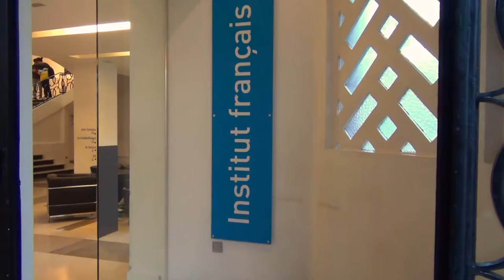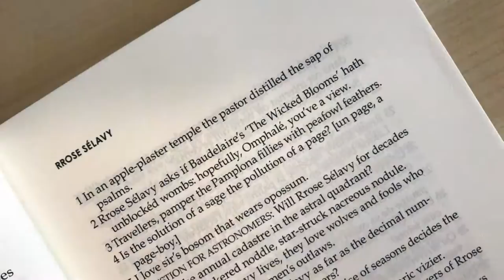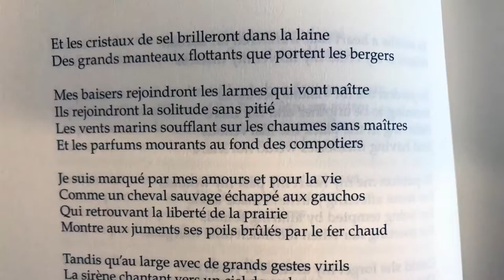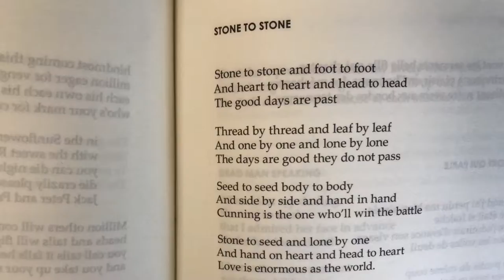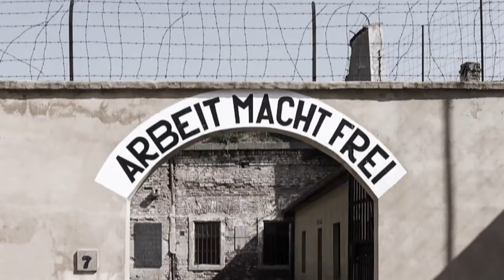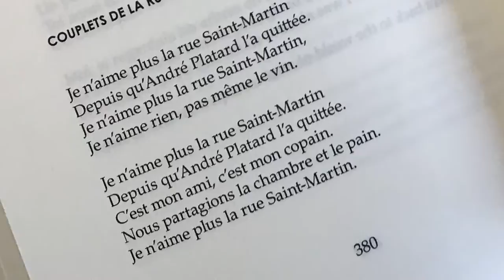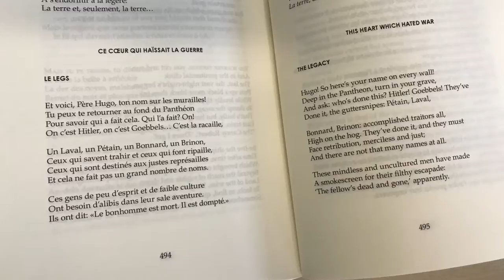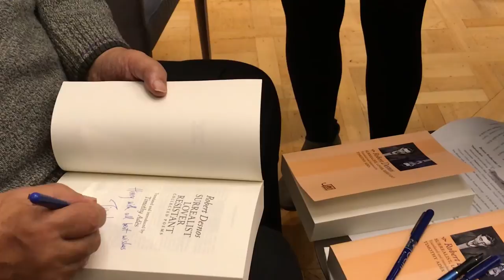Robert Desnos, Surrealist, Lover, Resistant.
Timothy Adès presents Desnos' poems with his own translations, at the Institut Français, London, 18 October 2017. With Dame Marina Warner and chanteuse Sonia Masson.